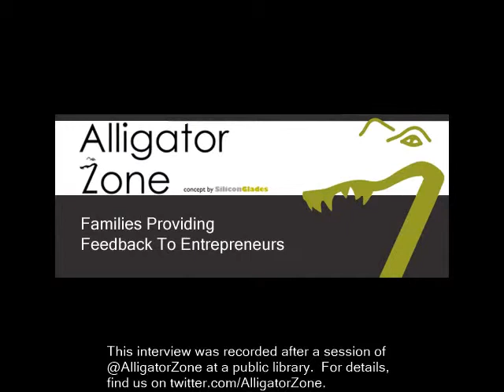DodgeBall2You founder talks after presenting to kids and youth at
@AlligatorZone is where kids gets to meet cool startups.  Rick Moody, founder of DodgeBall2You.com, an instant dodgeball arena (our interpretation), presented to kids at Bloomingdale Regional Library in Valrico, FL at the @AlligatorZone session of July 12, 2014.  After each @AlligatorZone session, parents and kids typically gather around the entrepreneurs and ask more questions or have conversations with them, which explains the background noise.